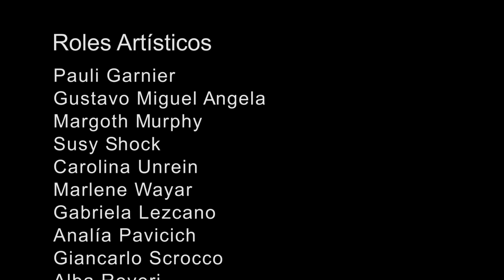MARLENE WAYAR ENTREVISTA A COMPAÑERAS DEL HOTEL GONDOLIN. ACTIVISMO TRAVESTI TRANS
Compañeras habitantxs del Hotel Gondolín visitan a Marlene Wayar y por supuesto son reporteadas, momentos de mucha emoción y buenos recuerdos para Marlene y Zoe que se conocen de hace tiempo. COTORRAS DIALOGOS SUDACAS DESDE EL FRACASO.
El Hotel Gondolín es un lugar histórico de refugio y contención para personas travestis/trans, es  el único lugar de la Ciudad de Buenos Aires que alberga a mas de 50 personas travesti trans. Entrevista exclusiva de COTORRAS diálogos Sudacas desde el fracaso con la entrevistadora MARLENE WAYAR. Desde la Trinchera Cultural MU.